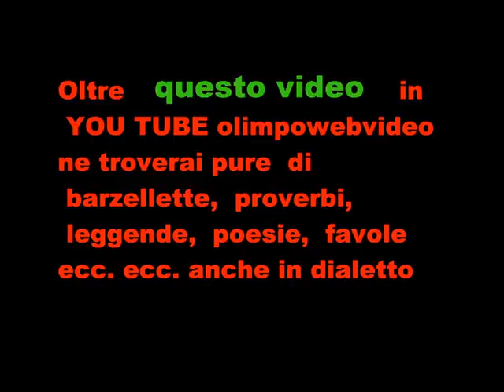ORGANO ANTEGNATI IN TEMPORE ORGANI FILE 014 15° VIDEO.wmv